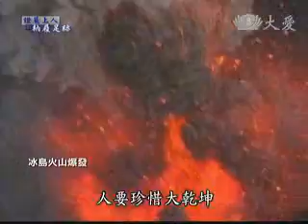20101106-2《衲履足跡》法眼視眾生‧萬物藏玄機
上人期許慈濟人行菩薩道要悲智雙運、福慧兩足尊，上人說慈悲的前腳踏出去，智慧就要跟著走，才能進步，如果只憑慈悲而無智慧，也無法順利前進，所以需要靜下心來思考再行動，但若只思考而不做，就是有智無悲，我們要悲智雙運來力行菩薩道。

佛心視眾生‧萬物藏玄機

為佛教、為眾生是上人皈依時，印公導師給予 上人的教導，上人期待慈濟人以佛心為己心、以師志為己志，靜思勤行道與慈濟人間路，平行並進。

上人說佛心清淨無染，眾生皆有佛性也能成佛，只是人心起無明，長久迷失於滾滾紅塵，讓層層疊疊的煩惱埋覆清淨的本性。

上人以冰島火山為例，表示地球一隅的火山爆發，火山灰對全球造成嚴重的影響，如同人心若有一念的偏差，也將影響人生、家庭及社會人群。

上人說以佛心為己心就是靜思勤行道的精神，目標是要達到靜寂清澄、志玄虛漠的心靈境界，也就是佛陀覺悟成道時，令人嚮往的華嚴海會境界。

上人說微細的一念可能衍生許多罪惡，也可能對大地生態造成嚴重的破壞，不可不慎，故慈濟人當以佛心為己心、以師志為己志，跟隨上人行入慈濟宗門人間路，為苦難眾生付出。

上人說環保資源回收體現垃圾變黃金的涵意，廢棄物皆含藏微妙法，而微妙法就在天地間，物理、人生及心念皆不離三理四相。

上人說以佛心看待大地眾生，即能體會大地萬物妙藏玄機，故對人尊重之外，也要尊重大地萬物。

上人說修行並非追求渺茫不可見的玄幻境界，而是走入人群面對真實世界，幫助苦難人脫離身心之苦，若能體解眾生得離苦，菩薩得法樂之意，此時的心靈世界就是佛菩薩的境界。

上人說人類要珍惜大乾坤，才能呵護大地萬物，無奈人類總是傷害大乾坤，以致四大不調，危及小乾坤的健康與安全，上人期許人人用心愛地球。

上人總是有著來不及的擔憂，故敦囑慈濟人要細心地考量，穩重地往前走，彼此感恩、互愛，以無私的大愛為天下芸芸眾生付出，這就是慈濟的精神理念與慈濟人文。

上人期許慈濟人人人同一念佛心、同一念師志，擔負起使命，致力人間菩薩招生，方能使人心淨化、社會祥和。